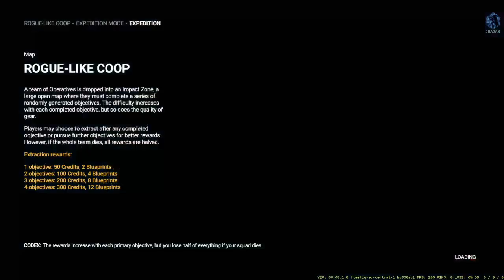Let's play! Shatterline Part 119